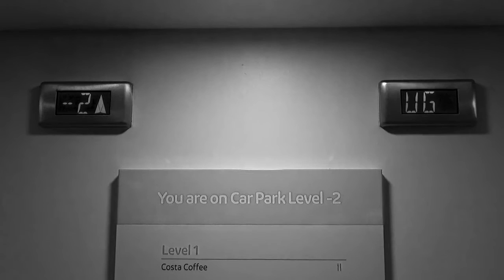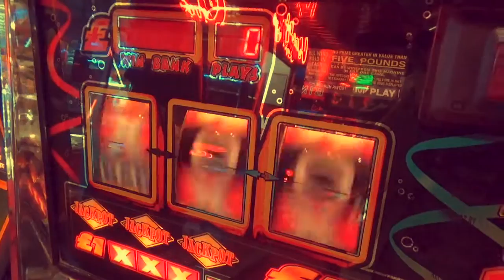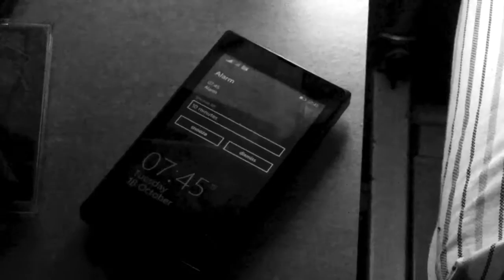The Shakers - Bombay Fun (Official Music Video)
A music video made in collaboration with Unsigned London band 'The Shakers'. Be sure to check out their YouTube channel and SoundCloud page and listen to their tracks they are pure awesomeness! Be sure to support them and leave a like on the video. Enjoy!
NOTE: All music and sound effects used in this production belong to the original owners.

Special thanks to all the members of The Shakers for their use of track and all the support they have given me.

To be notified of our new projects ring the noticiation bell.
Also follow our Facebook page for the latest news and exclusive content!